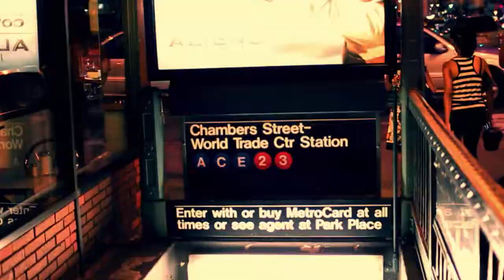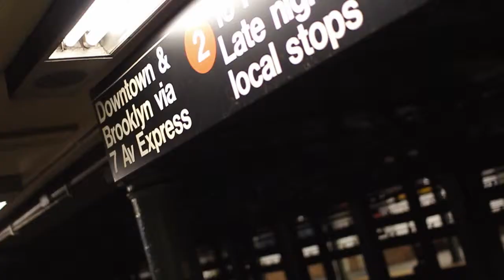Miss Mykie - Burrr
Keys and Ink Presents Miss Mykie "Burrr"